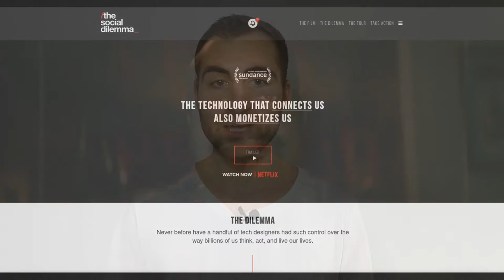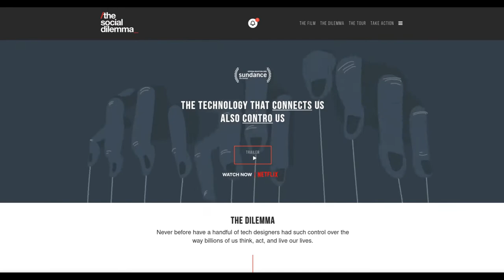A Message to Greta Thunberg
Hi Greta and people of the Fridays for Future Movement.

I am following you kind of since the beginning and I understand and feel you completely. Climate change is one of the biggest problems that humanity faces, but you also have to understand that there are so many other problems (pollution, corruption, social inequality, war, poverty, crime etc.), however I am sure you are aware of those as well.

So I am completely with you if you say we need a "system change" and listen to the science, as that's the only way to solve problems. But if you want to point towards and emphasize on science, we also need to be scientific about the human being which eventually creates all the problems we can see around the world.
So we need to question the environment of human beings in order to understand what makes human beings create those problems. And that is, eventually, if you compress it into one thing that you can observe world wide: trade.

We explain that in detail in our book "The Origin of Most Problems"

If you think about it, the act of trade doesn't make sense anymore. Yes, it was a useful thing in a past, but nowadays, with all the science and technology that we have, it is outdated. It is not necessary anymore for people to have a job and do monotonous, boring and dangerous work.

So we are not only explaining in detail why trade is the origin of most problems, but we also showcase trade-free solutions. We offer a trade-free operating system and many trade-free tools, that you can find on our website.

We also explain this idea in short on the where we also created a directory to showcase such beautiful trade-free goods & services that exist in the world today and we made it accessible for people to submit and rate those.

If you're curious and furious about the world, I can just recommend to look into what we are doing.